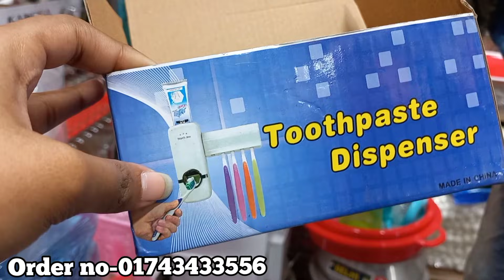৯৯+ শপ থেকে সংসারের টুকিটাকি কিচেন আইটেম কিনুন/Kitchen item buy low prices/road side shopping.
৯৯+ শপ থেকে সংসারের টুকিটাকি কিচেন আইটেম কিনুন/Kitchen item buy low prices/road side shopping.